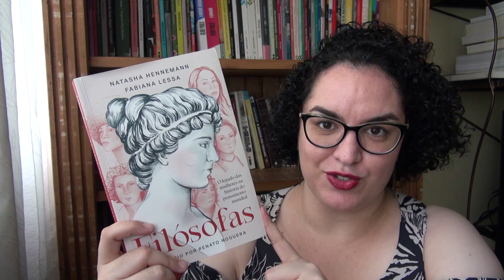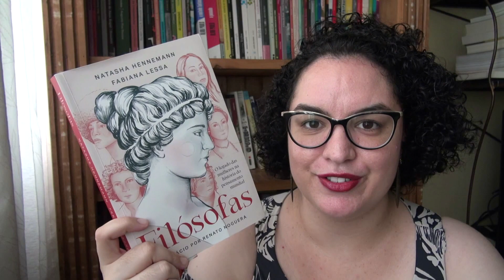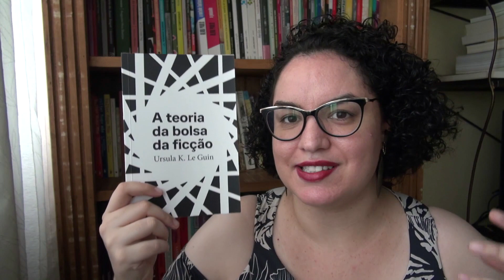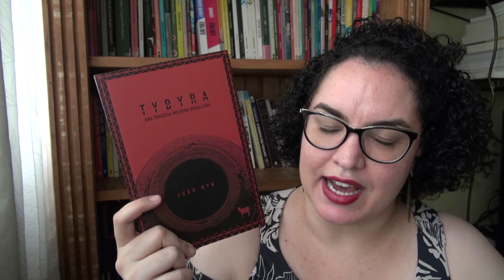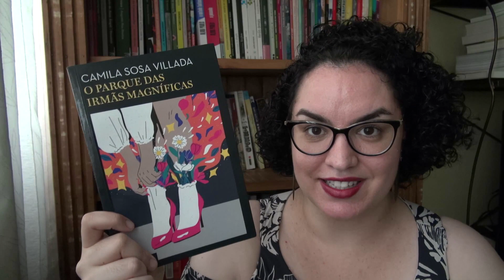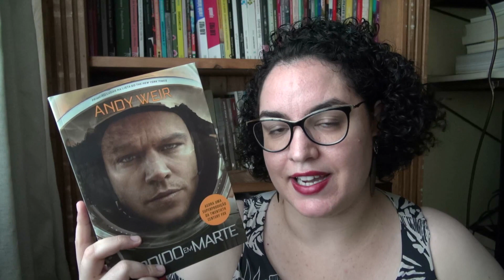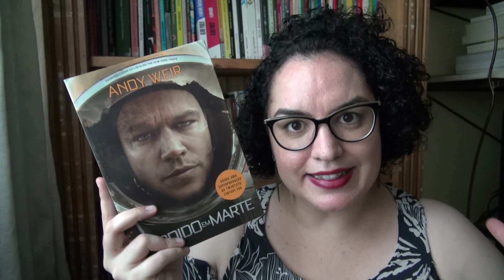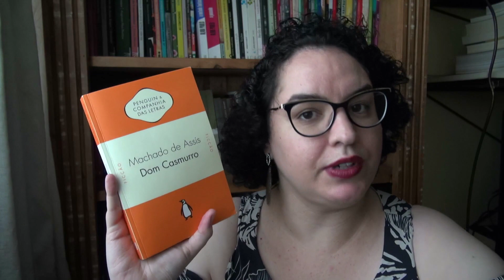6 LEITURAS FAVORITAS DE 2022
6 LEITURAS FAVORITAS DE 2022

- Compre o livro que eu escrevi! "Filósofas: o legado das mulheres na história do pensamento mundial"

- "Filósofas: o legado das mulheres na história do pensamento mundial"
- "Tybyra: uma tragédia indígena brasileira" (ebook Kindle)
- "O parque das irmãs magníficas"
- "Perdido em Marte" (ebook Kindle)
- "Dom Casmurro"

CAPÍTULOS:
Introdução: 00:00
Filósofas: 03:10
A teoria da bolsa da ficção: 06:13
Tybyra: 09:59
O parque das irmãs magníficas: 13:10
Perdido em Marte: 15:54
Dom Casmurro: 18:34
Encerramento: 21:46

ESCREVI UM LIVRO!!!